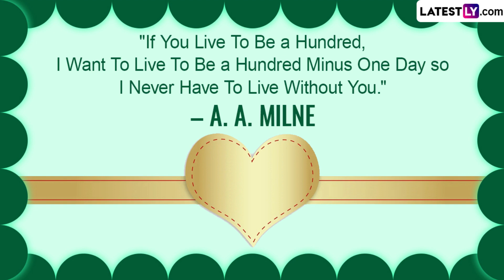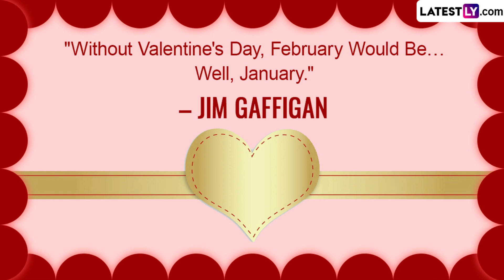Valentine's Day 2024 Quotes: Wishes, WhatsApp Greetings, Wallpapers & Images To Share On February 14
The world is celebrating the day of love, Valentine's Day 2024 with a lot of enthusiasm. It's an international event celebrated on February 14 every year to honour the martyred Saint Valentine, which is why Valentine's Day is also known as Saint Valentine's Day or the Feast of Saint Valentine. And to celebrate the special day, here's a collection of Valentine's Day quotes, Valentine's Day 2024 wishes and greetings to share with your loved one.